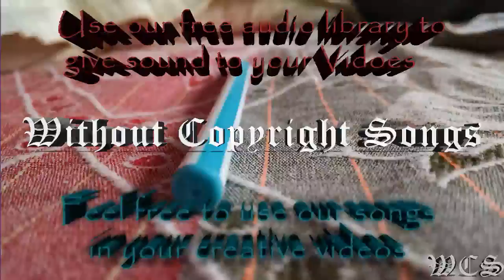Electric Joy Ride Origin WCS Release